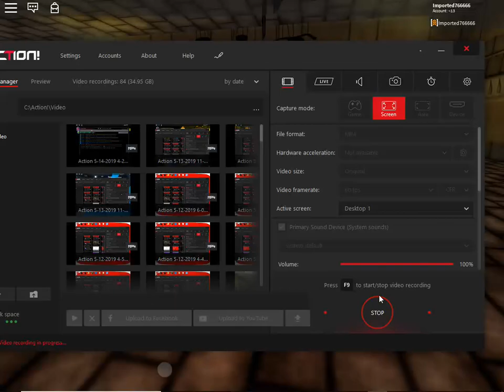Specimen 6 but it's way harder